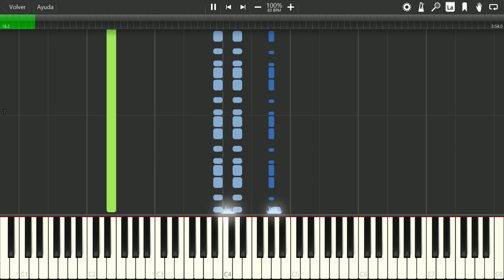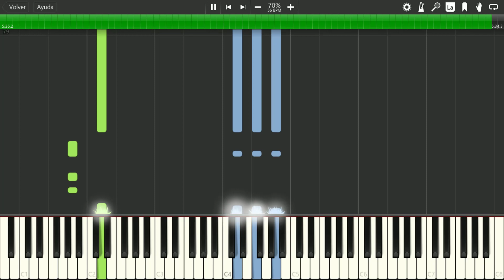Bronco - ¡Qué no quede huella!